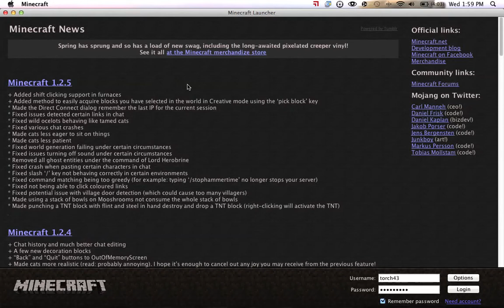Minecraft Let's Play Ep. 2: Pardon the Interruption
Episode 2 of Survival Let's Play!